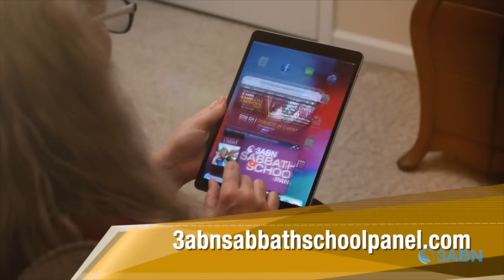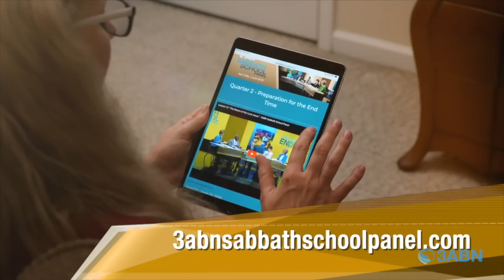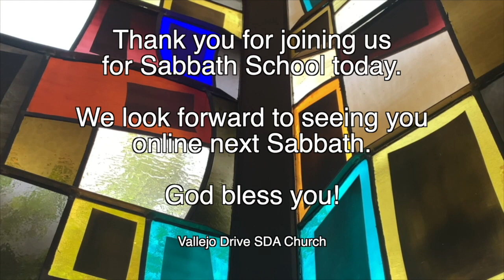Vallejo Drive SDA Church | Adult SS 3ABN Panel | 7.8.23 | "God's Grand Christ-Centered Plan"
"God's Grand Christ-Centered Plan"

GraceUnconditional.com/Online-Sabbath-School